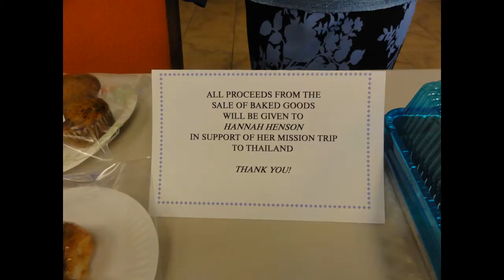LWML Bean Soup Sale 2013 at Risen Savior Lutheran- Green Valley, AZ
Bean Soup is back! LWML's spring bean soup & bake sale was held Saturday, March 9th. Soup was be take-out only. Numerous people stopped by and purchased items for lunch or for later. Free coffee was available for people to buy a treat and share some time with friends. All proceeds of the bake sale will be given to Hanna H. in support of her mission trip to Thailand.